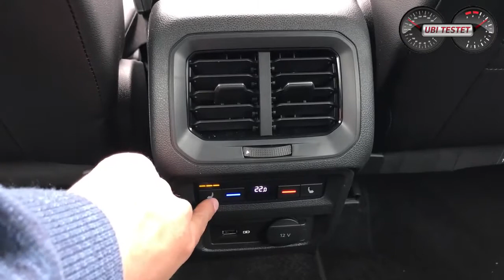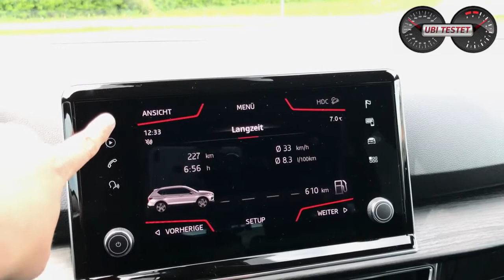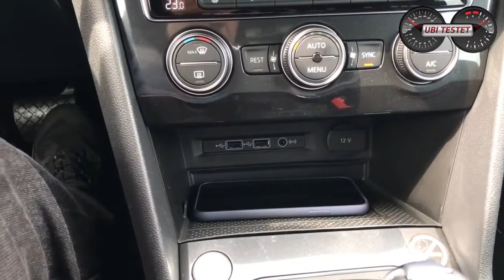Seat Tarraco 7 Sitzer | Das neue Familienauto Test, Fahrbericht, Review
Über ein Like und ein Abo freue ich mich 😊
Der neue Seat Tarraco hat das Zeug zum neuen Familienauto. Seine Geschwister VW Tiguan Allspace und Skoda Kodiaq haben bereits einen Verkaufsvorsprung. Doch kann der neue Seat Tarraco sie vom Thron stoßen? Sein günstiger Einstiegspreis lässt scho einmal aufhorchen bei Familienvätern. Ich habe den neuen Seat Tarraco als 7-Sitzer im Familienalltag getestet.

Equipment:
MaxiCosi MiloFix
Seat Tarraco 2.0 TDI DSG 4Drive Xcellence:
2,0l 4-Zylinder Turbodiesel
190 PS - 400Nm
8,0s 0-100km/h
210km/h Vmax
Listenpreis Testwagen: 49.640Euro